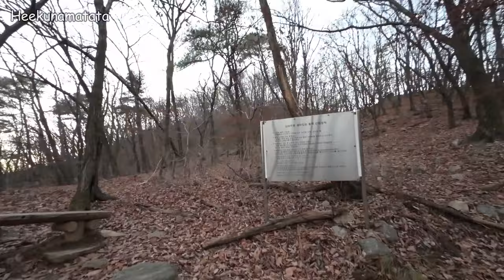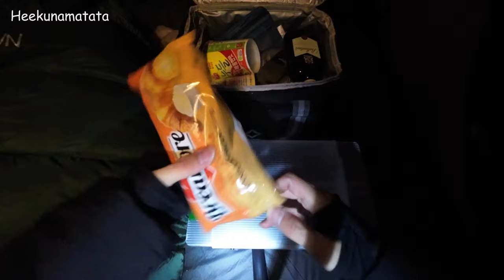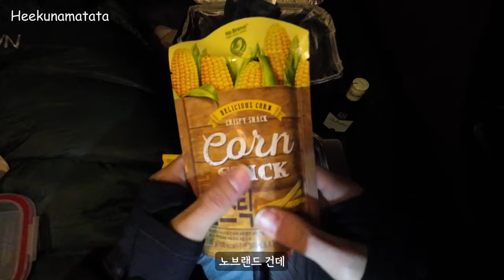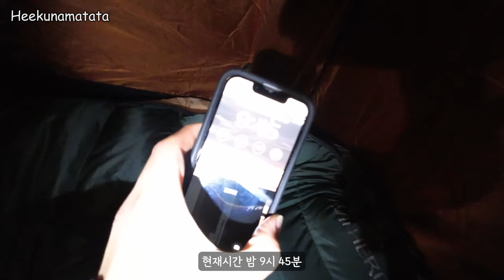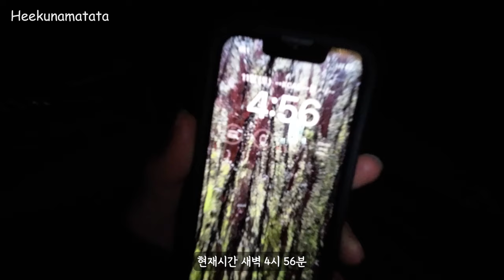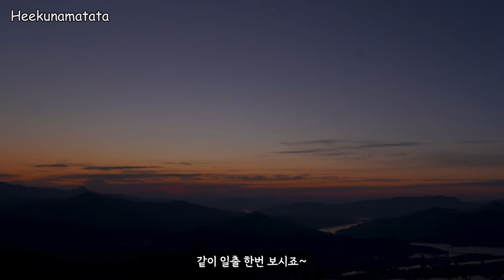[SUB] 첫 동계 백패킹 다녀왔습니다! (feat.서울근교 백패킹)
드디어 첫 솔캠 다녀왔습니다!
운해를 못봐서 아쉽긴 했지만 너무 멋있는 일몰과 일출을
눈에 담을수 있어서 너무 좋은 시간이었어요!
아! 그리고 주차장에서 만나신 분들 다시 한번 더 감사드립니다!
올라가기전 너무 따뜻한 마음 안고 올라가서
덕분에 정상까지 잘 올라간거 같아요ㅎㅎ

[Music]